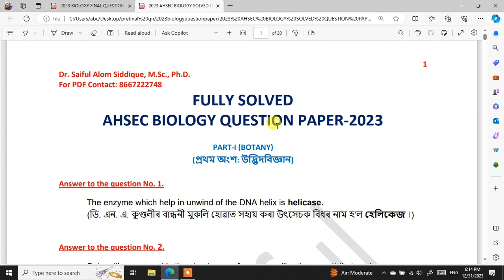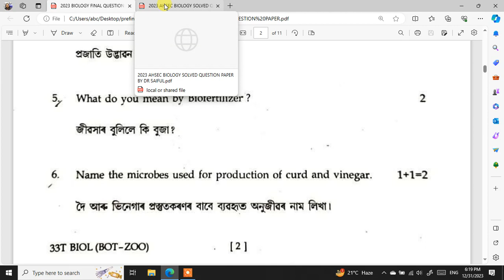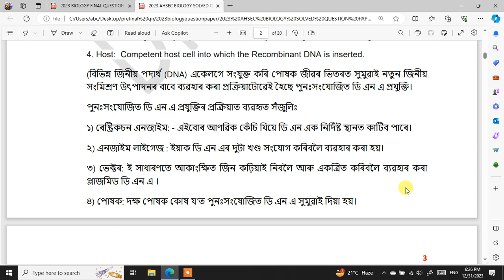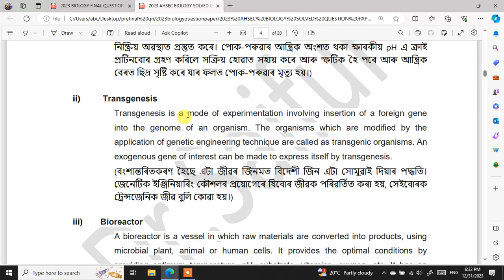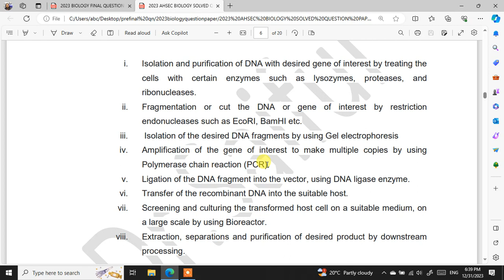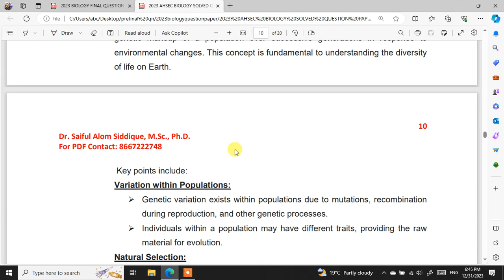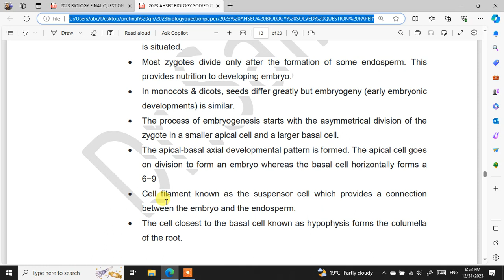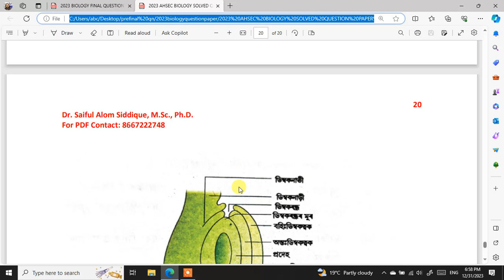2023 FULLY SOLVED BIOLOGY QUESTION PAPER || BOTANY PART- 1 || FULL PDF FREELY AVAILABLE